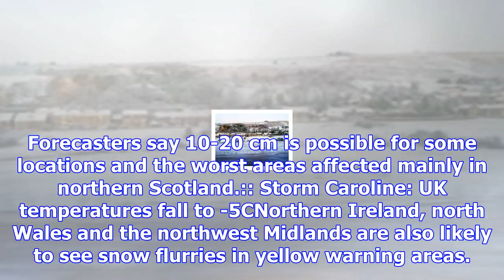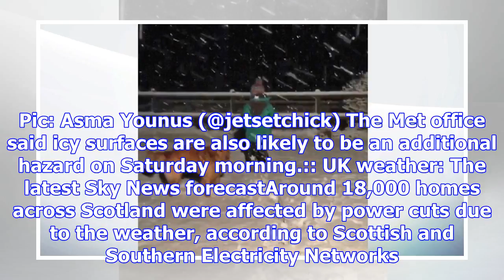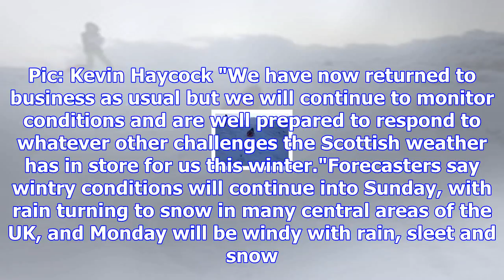Storm caroline: snow warnings as uk temperatures fall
Freezing temperatures are expected to continue across swathes of the UK after snow dumps caused scho...